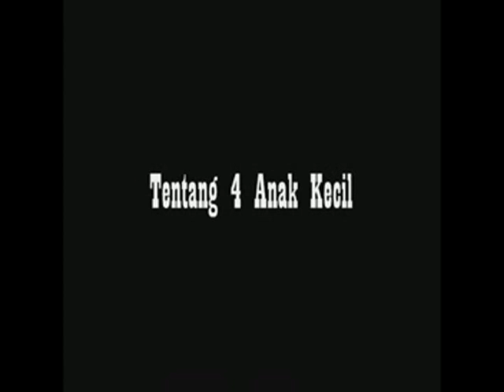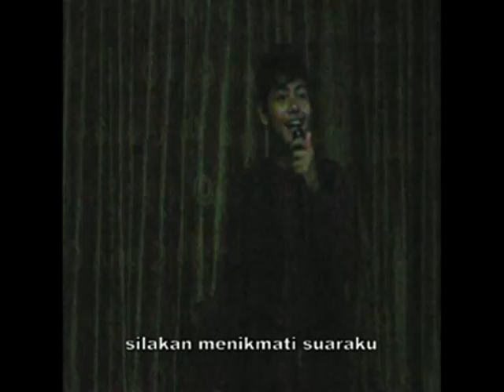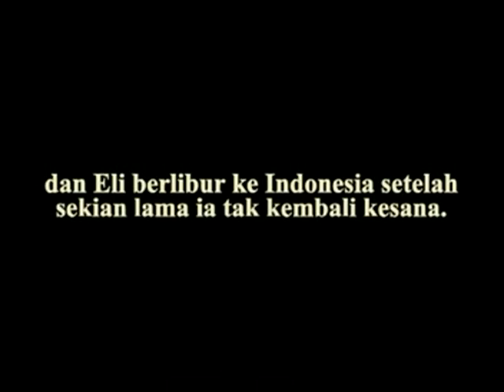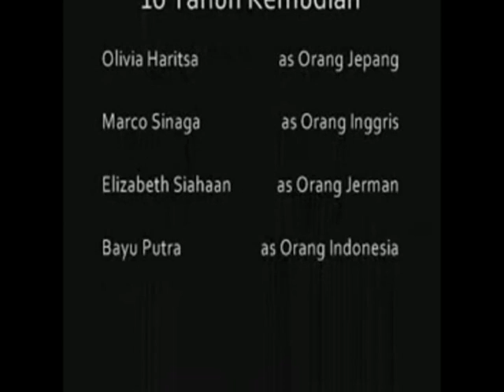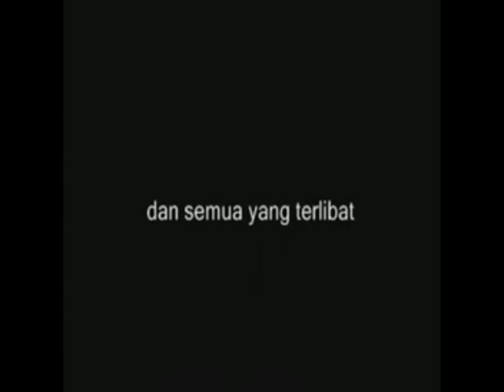10 Tahun Kemudian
Film pendek tanpa skenario

1. Pemain:

    Olivia Haritsa Gusri sebagai Orang Jepang
    Elizabeth Siahaan sebagai Orang Jerman
    Marco Sinaga sebagai Orang Inggris
    Bayu Putra U sebagai Orang Indonesia
    Ayu Marisa sebagai Tetangga Oliv
    Rahman Sya'fiyu A sebagai Produser Marco
    Fitriani Dian F sebagai Pembawa Acara Cafe
    Efa Agustini sebagai Penonton

2. Sutradara:

    Olivia Haritsa G

3. Produser:

    Dimas Sri K

4. Penulis Skenario:
      Tanpa sekenario

5. Kameramen:

    Filla Farasari
    Rachmad Ade P

6. Lighting:

    All Crew

7. Soundman:

    All Crew

8. Editor:

    Rachmad Ade P

9. Make-up:

    Ayu Marisa

10. Costume:

    Fitriani Dian F